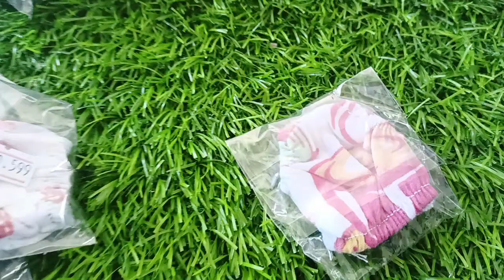Night suits for laddugopal ji ,cotton night suits, nikkar suits laddugopalji jhabla for kanhaji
I'm on Instagram as @archna_s_corner. Install the app to follow my photos and videos.

Follow our account on Instagram also
for regular updates and pictures

Hare Krishna